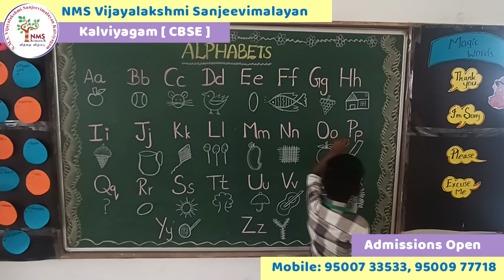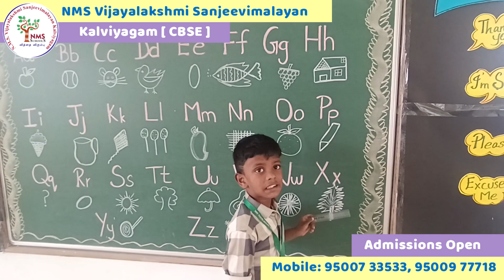English Alphabet by Mast S Darwin